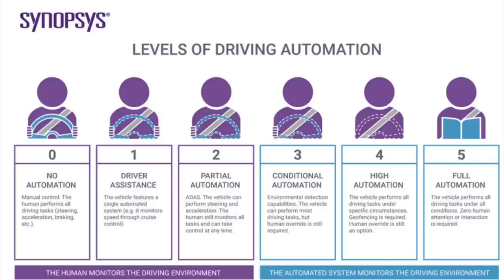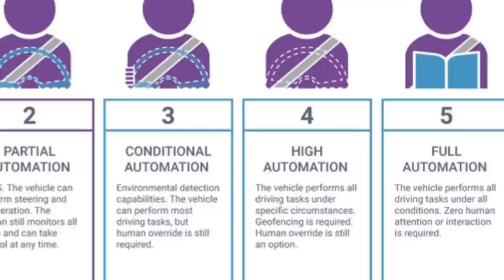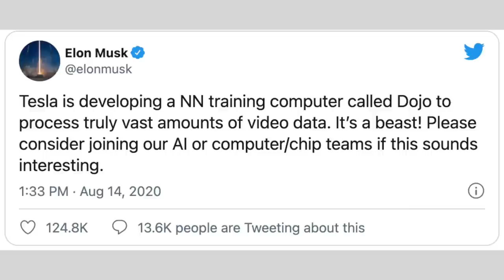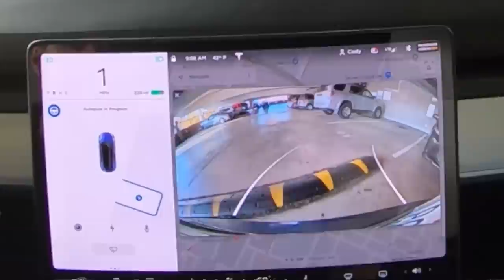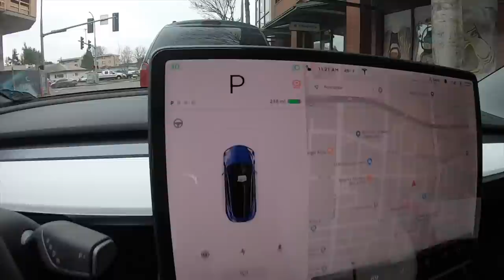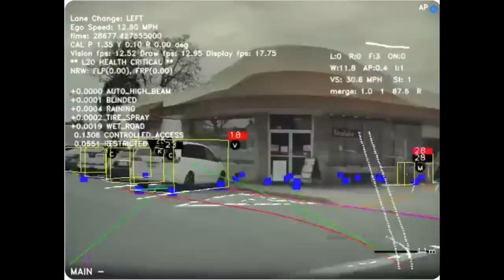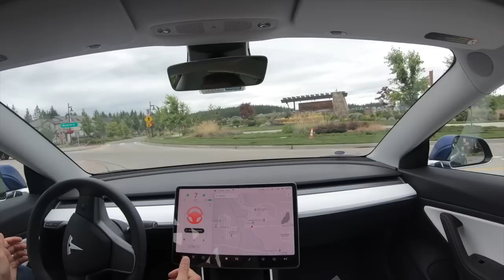Tesla Level 5 Autonomy In 2021 // FSD Regulations // Tesla Service Solution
.Discounts On Accessories.
🔥TEMAI - cell phone holder and power cords

👉$10 off with code: cftesla

👉Motorized frunk and trunk
👉Seat massagers
👉Smart ring

…..Accessories On My Car… ..

👉GoPro Hero 7 Black 👉 Buy this
👉Rode Mic Mini 👉Buy this
👉SONY ICD-UX560 Voice Recorder 👉Buy this
👉Canon 55mm lens 👉Buy this
👉Canon 24mm lens 👉Buy this
👉Tripod 👉 Buy this
👉Blue Yeti Mic
👉Light Ring 👉Buy this

.About My Car.
⚡️About my car:
👉Blue 2019 Tesla Model 3 Long Range AWD
👉19 factory tires/wheels
👉HW 3.0
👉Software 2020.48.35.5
👉White interior
👉Full self drive package
👉Mad Max mode.